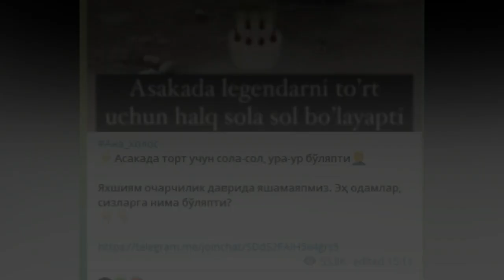Андижонда одамлар тупланди нималар буляпти